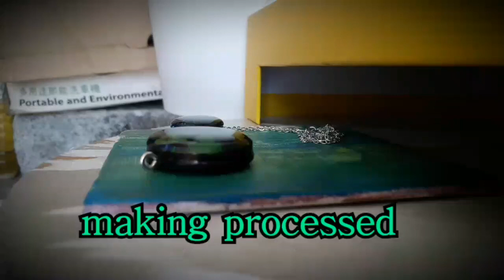#03 Nature's love! Real Clover luckycharm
Nature's love! Real Clover luckycharm